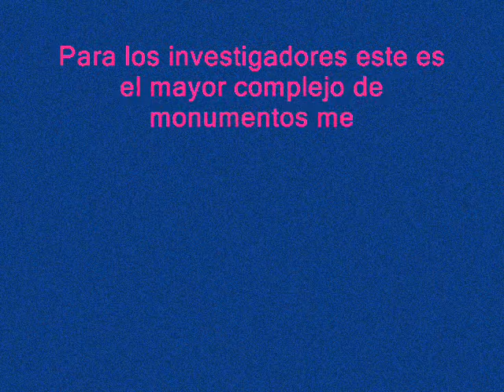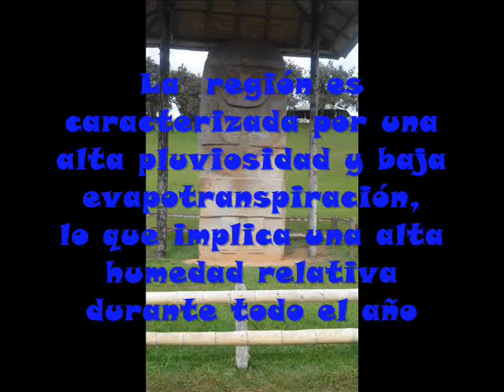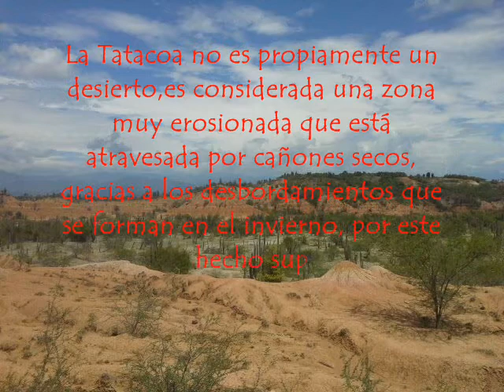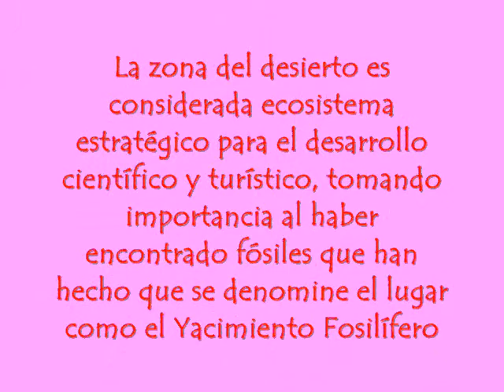geografia fisica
fisica